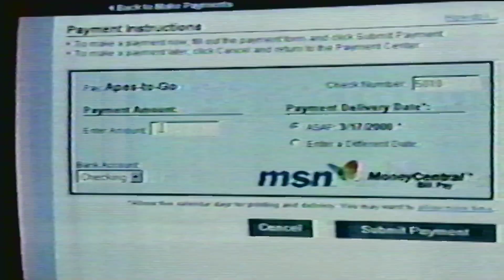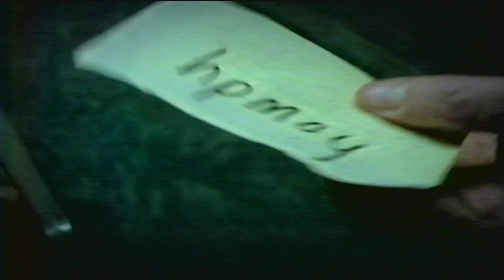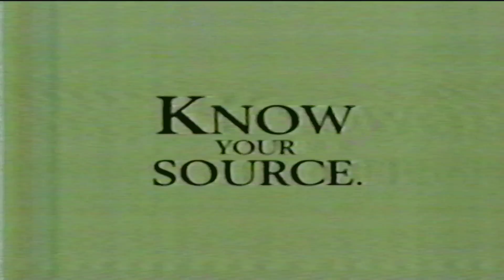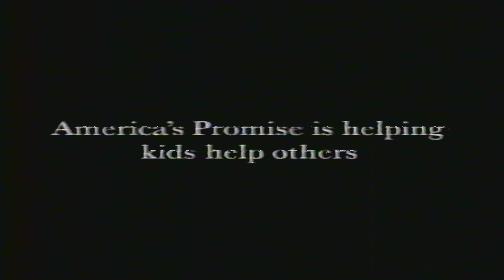ABC-WAPT Commercial Break 2 2000 (2nd) (partial)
Commercial break during the limited show “Arabian Nights” as part of the ABC Premiere Event.

*I DO NOT OWN OR HOLD THE RIGHTS OF WAPT/ARGYLE HOLDINGS II/HEARST-ARGYLE/HEARST TELEVISION AND OR DISNEY-ABC*

Commercial content list:

1. 0:04 - Ford
3. 1:04 - REACH #2
4. 1:34 - Morgan Stanley Dean Witter Online
5. 2:04 - Sonata
6. 3:05 - AD Council: America's Promise
7. 3:25 - ABC "Dharma & Greg" Promo
8. 3:45 - ABC "Disney's Geppetto" with Drew Carey
9. 4:07 - Powertel
10. 4:39 - Back to the show